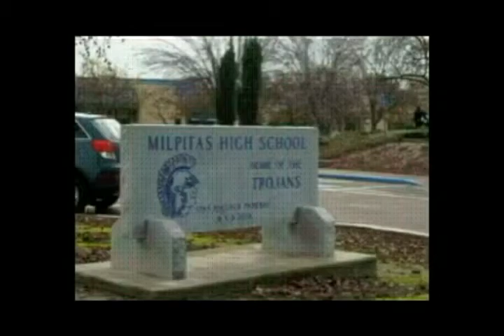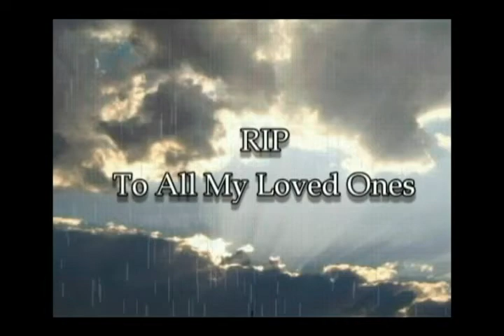Lenzie Jackson Career Highlight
High school, college, NFL and Arena Football highlights of Lenzie "Action" Jackson